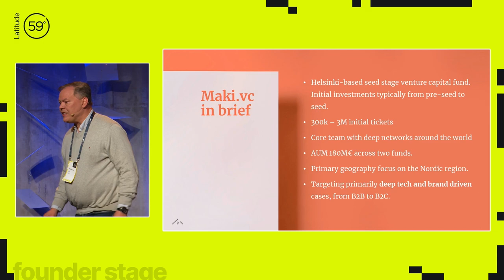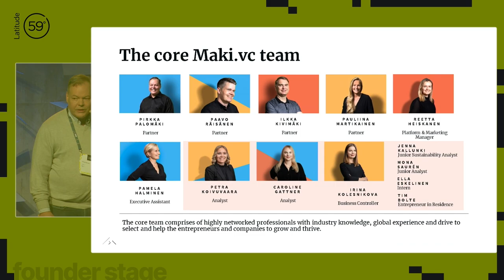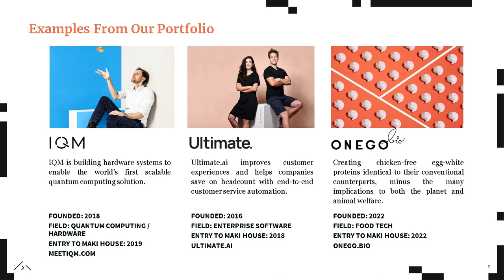Latitude59 2023: The Late Afternoon show Pitch Confidential with Pirkka Palomäki of Maki.vc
The Late Afternoon show is a talkshow format that educates, entertains and brings to you great stories from superstar founders and investors. Interviews with founders are led by Matt C Smith.

The investor segment - called Pitch Confidential - is a series of candid conversations on venture capital, fundraising, sales, leadership, and communication. It aims to reveal the ‘kitchen side’ of the industry. It’s led by Gleb Maltsev and Yrjo Ojasaar.

GUEST: Pirkka Palomäki of Maki.vc